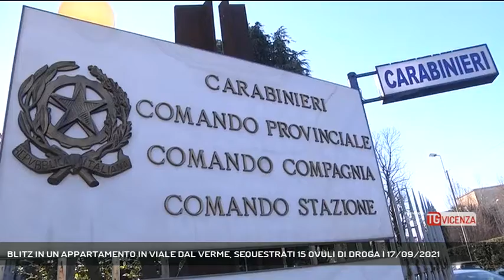BLITZ IN UN APPARTAMENTO IN VIALE DAL VERME, SEQUESTRATI 15 OVULI DI DROGA | 17/09/2021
TG Vicenza 17/09/2021 - VICENZA - Blitz dei carabinieri in un appartamento in viale dal Verme a Vicenza. Sequestrati 15 ovuli di cociana ed eroina. In manette un nigeriano || Operazione antidroga dei carabinieri di Vicenza. Blitz in un appartamento di viale dal Verme in città. In manette un nigeriano di 35 anni gravato da precedenti e con regolare permesso di soggiorno.  I militari a seguito della perquisizione dell'alloggio hanno rinvenuto tra gli effetti personali dell'extracomunitario 15 ovuli di sostanza stupefacente che è stata sequestrata.  Si tratta di oltre un etto di eroina e quasi 50 grammi di cocaina, sostanze entrambe di ottima qualità e non ancora tagliate che sul mercato avrebbero reso parecchio.  Sequestrati anche circa 1700 euro in banconote di vario taglio.  I militari sono arrivati all'abitazione del 35enne a seguito di segnalazioni di uno strano viavai in zona. (Servizio di Gabriella Basso) - Segui Rete Veneta anche sul digitale terrestre! Visita il sito